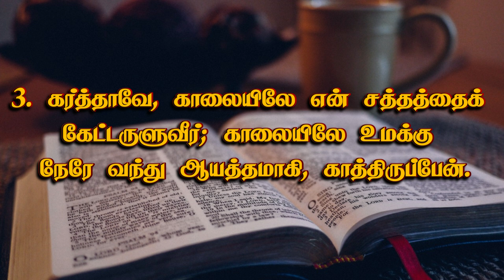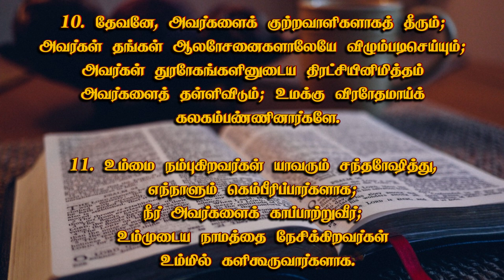GDTL Music Team | PRESENTS | Sister's Morning Meditation | வேத வாசிப்பு | DAY-58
Sister's Morning Meditation
சகோதரிகளின் காலை தியானம்

வேத வாசிப்பு

Okkiampet Christian Assembly chennai 97